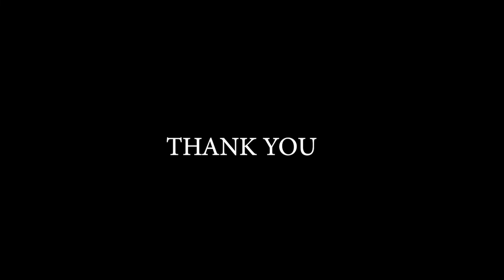TUTORIAL FINGERSTYLE ||KALAU BOSAN_LYODRA|| CHORD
Video TUTORIAL FINGERSTYLE dari lagu yang berjudul Kalau bosan,yang dipopulerkan Oleh LYODRA dan dimainkan kembali oleh saya Dengan Classical Fingerstyle guitar 🎸

Mohon maaf ,Recommend gunakan headset dan sejenisnya masborrr🎧  guys 🙏

GEAR

Tuning: e B G D A E
Capo: Fret 2
Guitar: YAMAHA C-315
String: CLASSIC GUITAR YAMAHA
Mic: BOYA BY-VM01
Soundcard: V8PLUS MOBILE
DAW: ADOBE AUDITION
Camera: VIVO Y53